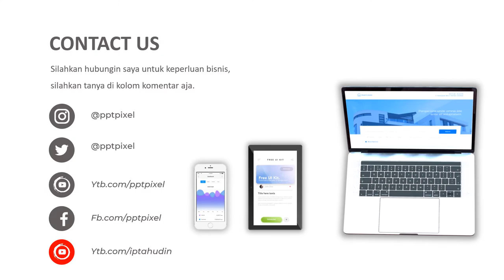JASA VIDEO IKLAN ANIMASI UNTUK MENAIKAN PENJUALAN